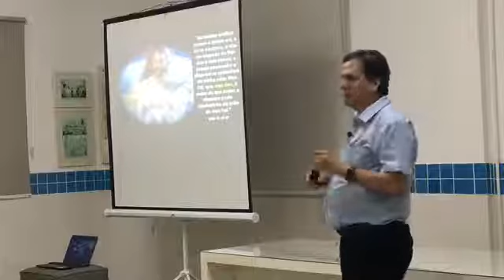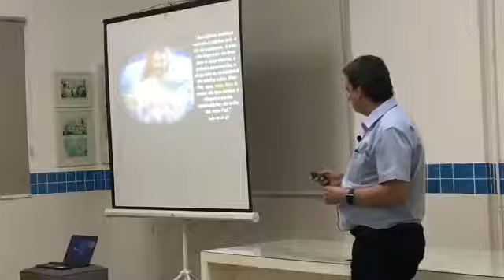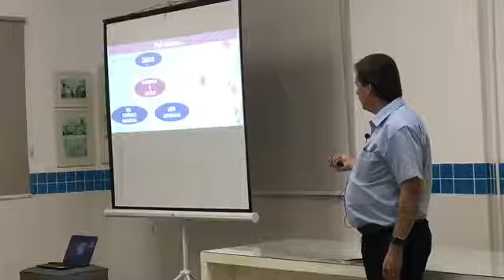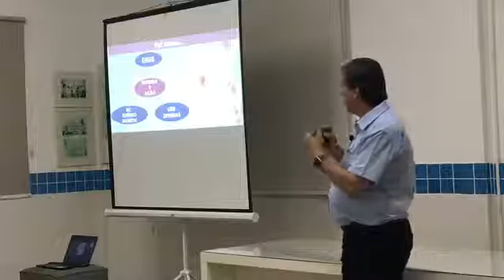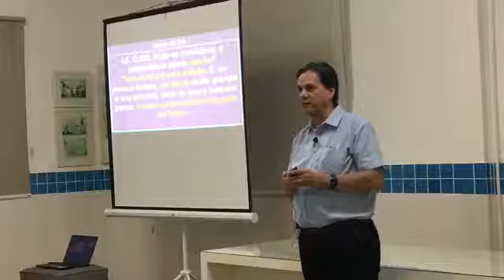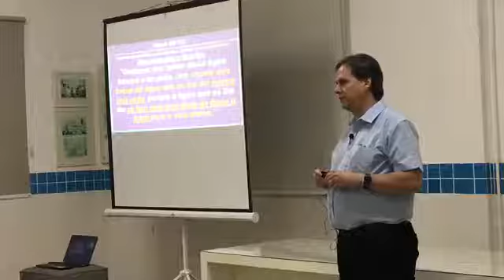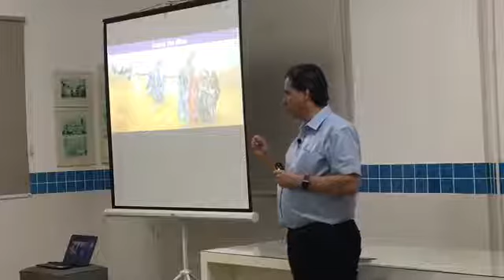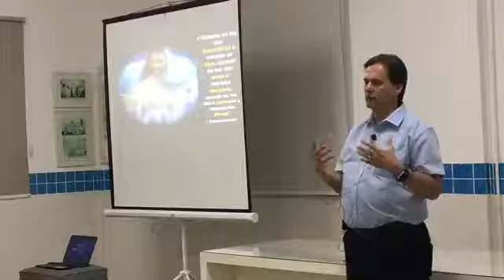Pai Nosso | Palestra com Saulo Gouveia Carvalho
Palestra realizada em 11 de agosto de 2019, no Centro Espírita Joana D'Arc, em Cuiabá.

👤 Expositor:
Saulo Gouveia Carvalho

🔹 Faça-nos uma visita:
- Rua 5, lote 7, quadra 1, s/n, Coophamil, Cuiabá - MT